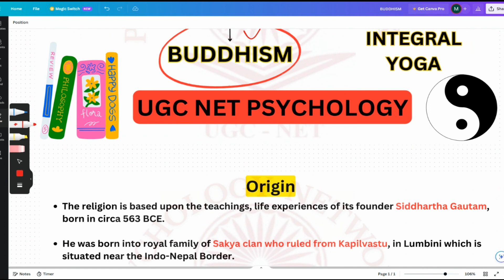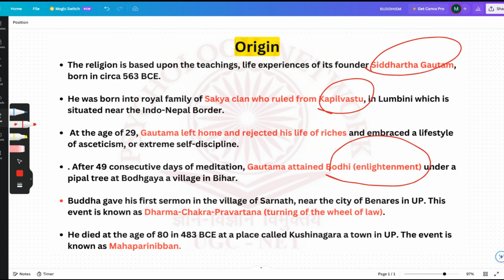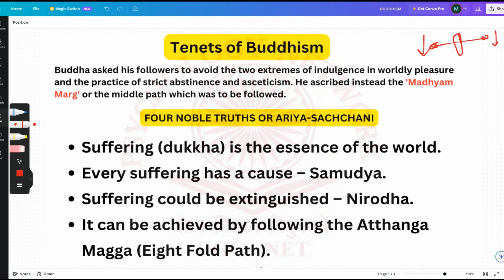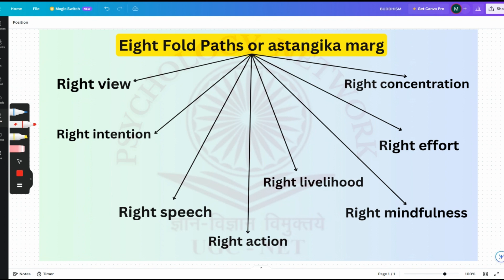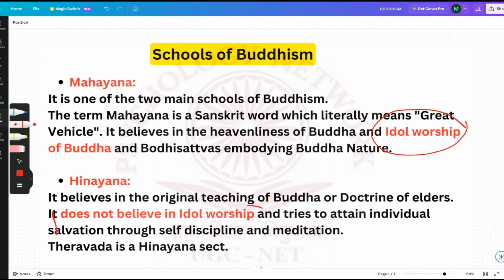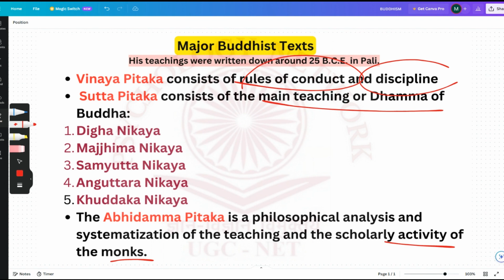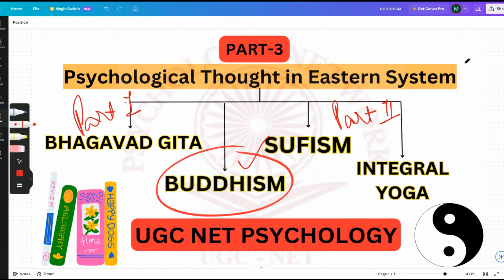Psychological Thought In Eastern System -BUDDHISM | PART-3 | Short and Easy | UGC NET PSYCHOLOGY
UNIT 3:
What is Test and item ? Types of Psychological Test| Steps of Test Construction | Item Writing, Item Analysis

For personal Tuitions (UG/PG PSYCHOLOGY/ UGC NET) at affordable price contact via the google form